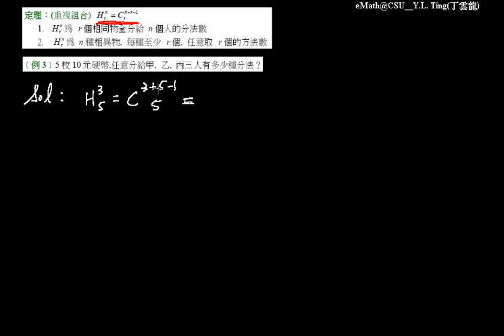重複排列(組合) 070 |五專數學輔助課程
排列組合_16 重複排列(組合)

Cheng Shiu University
No. 840, Chengcing Rd, Niaosong District,
Kaohsiung City, 833, Taiwan, ROC

大一微積分、五專數學輔助課程 丁雲龍老師提供